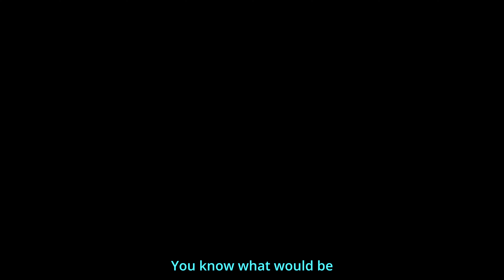Why Pokémon should be on PC?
Pokémon should be on PC and this is why.  The release of Palworld should me one thing.  I want to play games like Pokémon and I will try them, but what i want, what is really want is POKEMON on PC.  I mean i want Pokémon unlocked from the grips of Nintendo.